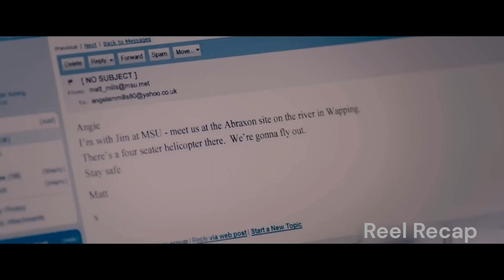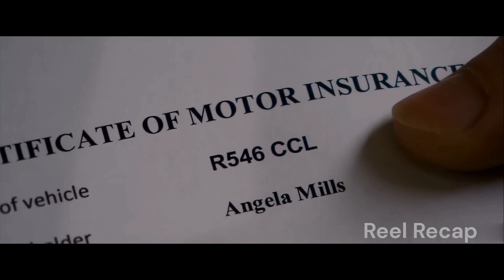Devil's Playground (2010) Movie Recap | HD 1080p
After a new, experimental drug causes people to turn into acrobatic zombies, a brooding bruiser search for the one person who can provide a cure.

Movie Title: Devil's Playground 2010 HD 1080p Movie Recap